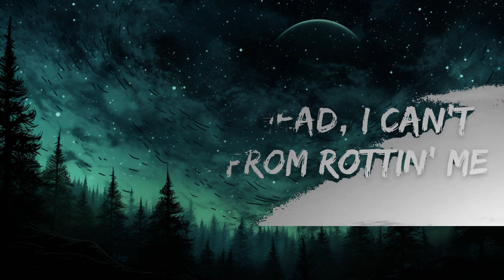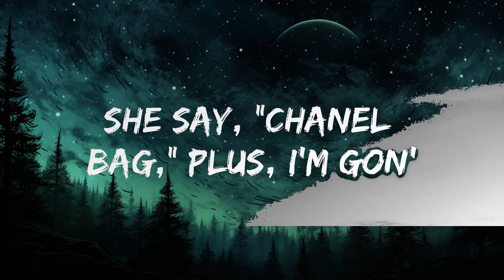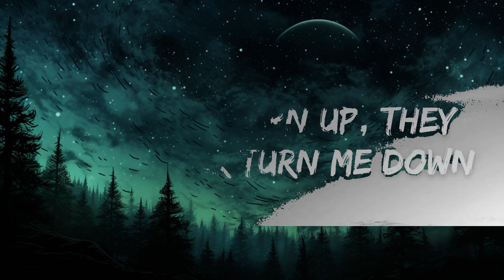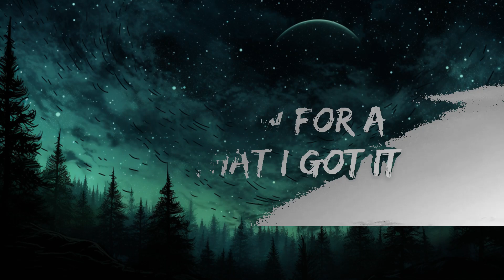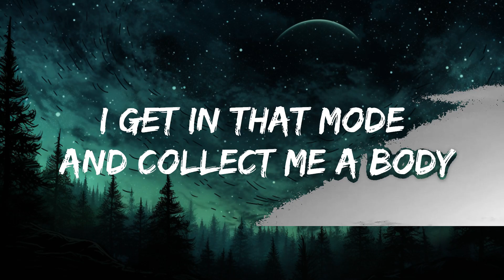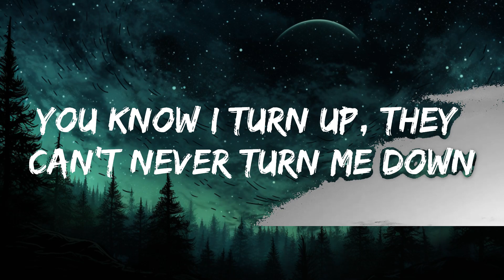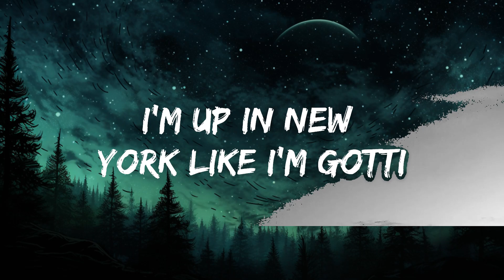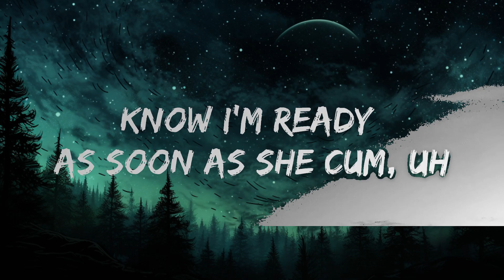Lil Nas X - Late To Da Party (Lyrics) feat. NBA Youngboy | 25mins Lyrics - Chill with me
🎧 Lil Nas X - Late To Da Party (Lyrics) feat. NBA Youngboy

🎤 Lyrics: Lil Nas X - Late To Da Party feat. Youngboy Never Broke Again

[Refrain: Lil Nas X & YoungBoy Never Broke Again]
Yeah, f*** BET (Yeah), f*** BET (Yeah), f*** BET
Yeah, f*** BET (They know it), yeah (They know it)
Yeah, ayy (D-D-Daytrip took it to ten, hey)
Yeah

[Verse 1: Lil Nas X & YoungBoy Never Broke Again]
Lick it all up (Mhm, mm)
Slurp it (Mhm, ah), make it sloppy (Okay, okay, okay, okay, okay)
Look at how I top shit, bitch
I just put like three up in the top ten
And I don't need nobody, I just need these CCs on my body
Everything I do, bitch, right or wrong, gon' make a profit
I don't even got to sing about it ('Bout it)
I wake up with the money that you niggas dream about (Uh)

[Pre-Chorus: Lil Nas X & YoungBoy Never Broke Again, YoungBoy Never Broke Again]
She's all on my line, uh, she's all on my side, yeah
They don't want it like that, they want me to die, yeah
She's all on my line, uh, she's all on my side, yeah (Ayy)
Thеy don't want it like that, they want me to diе, yeah

Don't try me, you better save that shit for somebody else
Don't try me, 'cause, bitch, I can't be late to the party, yeah
And you know we got a

Hundred (Grr) inside this bitch, a hundred sticks
A hundred bitches with a hundred thousand on my wrist, yeah
Baddy in my bed and she plan on drivin' me (Ah)
Demons in my head, I can't stop them all from rottin' me
She want me to buy her some CC
She wanna eat and I hope that she don't bite, nah
She on her knees, and she worshipin', right now
With her friend on friend, now she gon' fight now
These people they know not to try me
I get in that mode and collect me a body
I'm up in New York like I'm Gotti
I'm ridin' the shorty like new Kawasakis

[Pre-Chorus: Lil Nas X & YoungBoy Never Broke Again, YoungBoy Never